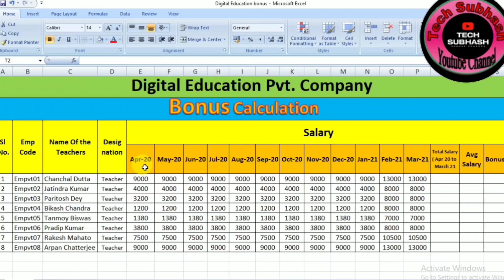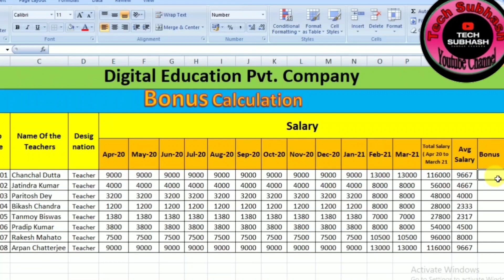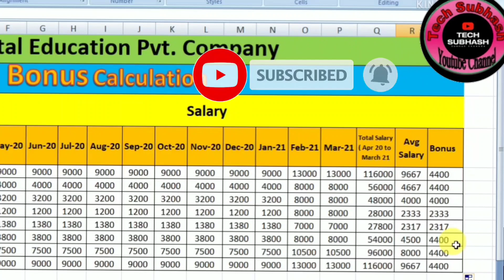Bonus Calculation in Excel | Bonus Calculation 2 | Excel Class | Data entry in Excel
Bonus Calculation in Excel | Bonus Calculation | Excel Class | Data entry in Excel | Calculation